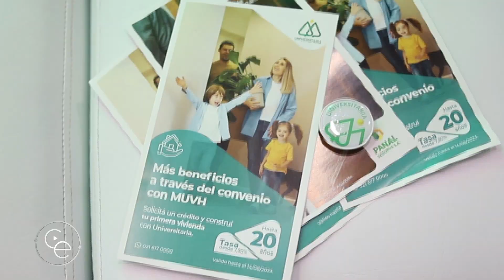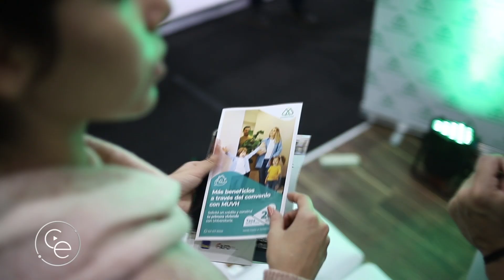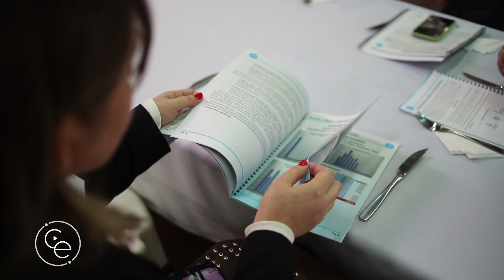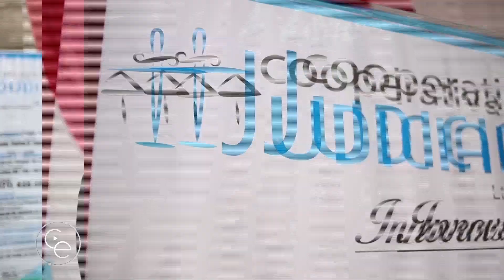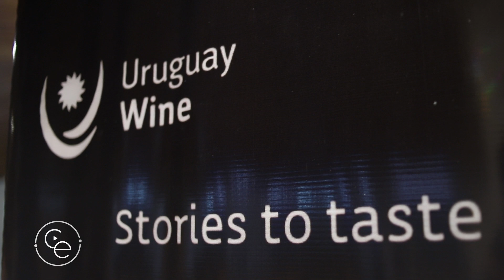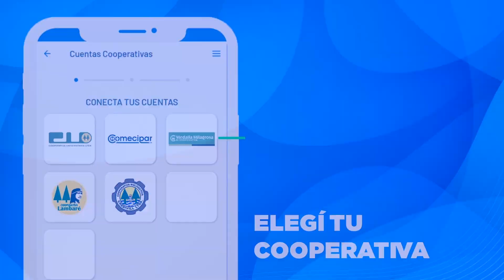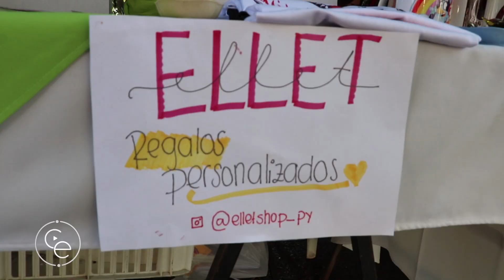COMPACTO ECONOMICO Jueves 20 de Abril de 2023 2377